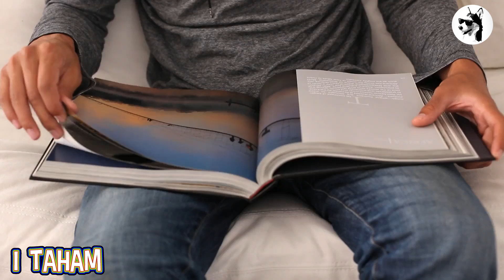سریال روزهای آبی و هرآنچه در مورد آن نمیدانید / serial roozhaye abi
مجموعه نمایشی «روزهای آبی» به کارگردانی محمدرضا حاجی غلامی و تهیه‌کنندگی پرویز امیری
از پنج شنبه ۲۳ اردیبهشت 1400 مصادف با عید فطر، هر شب ساعت ۲۳ از شبکه پنج سیما شروع به پخش شد.

در این برنامه میخواهیم توضیحات جالبی رو درباره مراحل ساخت بازیگران و داستان به شما عزیزان ارایه بدیم

اکبر ابدی در نقش ماشا.. خان
ویدا جوان در نقش ساره دختر خانواده
سامان صفاری در نقش بردیا
ایرج نوذری در نقش پدر خانواده
فریبا متخصص در نقش خاله گلاب
نادر سلیمانی در نقش عضو علی البدل شورای روستا
امیر غفارمنش در نقش نیمچه
افشین سنگ‌چاپ در نقش هاشم سلمانی
علیرضا جلالی تبار در نقش پزشک بهداری
مهران رجبی در نقش شیخ رحیم، روحانی روستا
علی سلیمانی در نقش رئیس کلانتری
رامین ناصر نصیر، نقش آقای طالبی معلم روستا

کیوان ساکت‌اف، مجید پتکی، مهسا غفوری، مرتضی زارع، عاطفه چوپانی، مجید شهریاری، پرهام موحدی،
پریا مهدوی و امین علی شهسواری از جمله بازیگرانی هستند که در این مجموعه ایفای نقش می کنند.